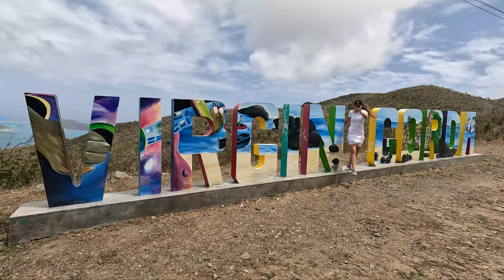BEST BEACH in BRITISH VIRGIN ISLANDS!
This video gives you a beach tour of the best beach in the British Virgin Islands ! The British Virgin Islands are one of my top 3 places in the world, and in this travel vlog I show you the reasons for this. I also show you my favourite spot to play tennis, 2 of BVI's top restaurants, what the underwater world looks like during a BVI diving trip (diving in the Caribbean Sea) and more. Let's see if I complete the bucket list you created for me for the British Virgin Islands.

Visit this site to see a great yacht charter option to get around between islands

Get my monthly guides, top travel hacks and freebies sent to your email

TIME STAMPS:

0:00 INTRO
0:29 Best beach in BVI
3:08 Tennis at Nail Bay Sports Club and Sugarcane restaurant
4:09 Diving in British Virgin Islands (DIVE BVI)
5:16 Cocomaya, Virgin Gorda
5:33 OUTTRO